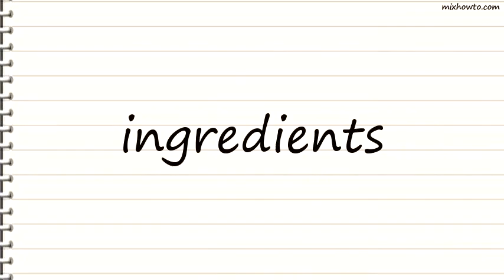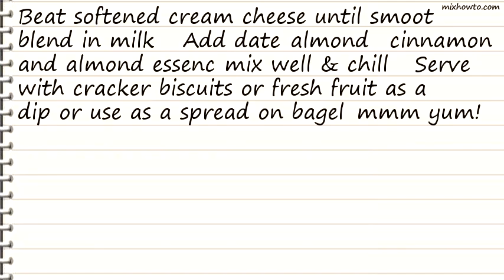Recipe Date & Nut Dip or Spread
INGREDIENTS:
●250 g Philadelphia Cream Cheese , softened
●2 tablespoons milk
●1/2 cup dates , chopped
●1/2 cup slivered almond
●1/4-1/2 teaspoon cinnamon
●1 -2 drop almond essence (or flavoured essence of your choice)